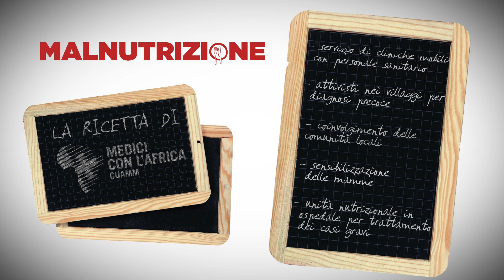Malnutrizione, la ricetta di Medici con l’Africa Cuamm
Medici con l’Africa Cuamm partecipa al concorso "Nutriamo il Futuro" promosso dalla Fondazione Mediolanum con un progetto per combattere la malnutrizione infantile nella regione del Cunene, in Angola.
Vincere il concorso significa riuscire a migliorare le condizioni di vita e di salute di 5.100 bambini sotto i 5 anni di età. Noi mettiamo la ricetta ma puoi aiutarci anche tu: vota online questo progetto dal 29 maggio al 16 giugno 2015!